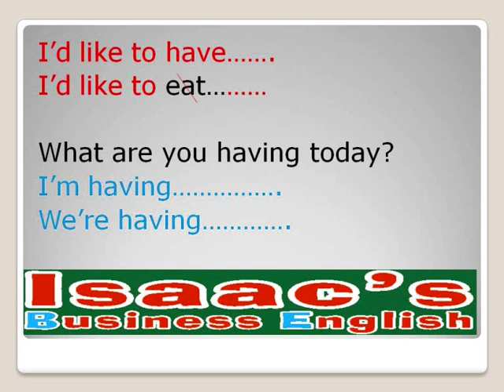LEARN ENGLISH FOOD vocabulary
English lesson by instructor Isaac Osorio from Isaac's Business English,teacher presents TO HAVE-EAT in english and its difficulties for spanish speakers. Leccion de ingles del Profesor Isaac Osorio de Isaac's Business English. Maestro presenta  TO HAVE-EAT  en ingles y su pronunciacion.